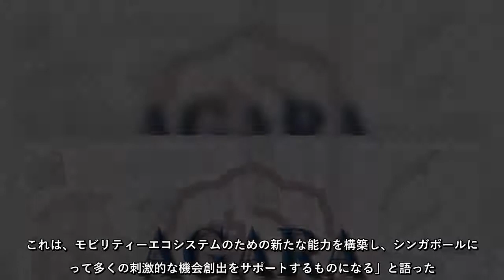Volocopterがシンガポールでエアタクシーサービスを開始するとのコミットメントを発表：紀伊民報AGARA